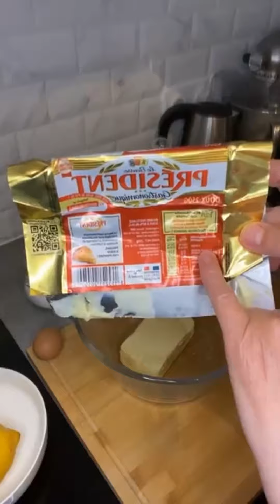Les sablés personnalisé￼tizi_ouzou